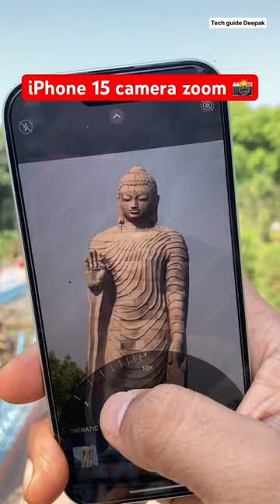iPhone 15 camera digital zoom